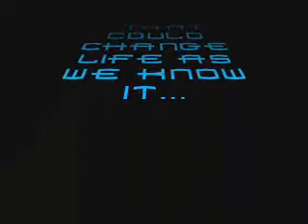Animorphs Trailer-Rising Empire - Immediate Music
This was a totally spontaneous and random video but I hope u enjoy it!!! :D And this is not an actual Animorphs Trailer JSYN.